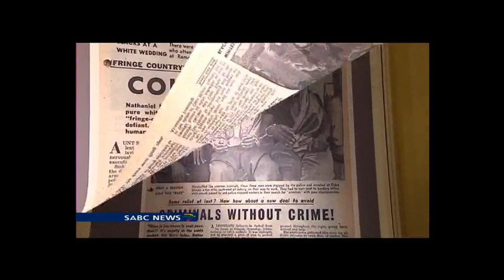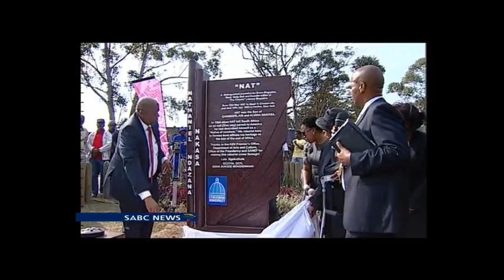Nat Nakasa reburied in Durban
The reburial of veteran journalist Nathaniel Nakasa was described as an end to a tragic chapter in South African history.
Hundreds from across the globe gathered at the Durban City Hall to bid him farewell.
He was laid to rest at Chesterville cemetery in Durban.